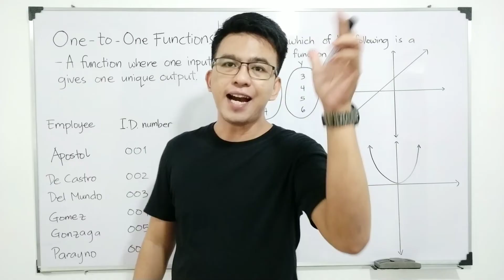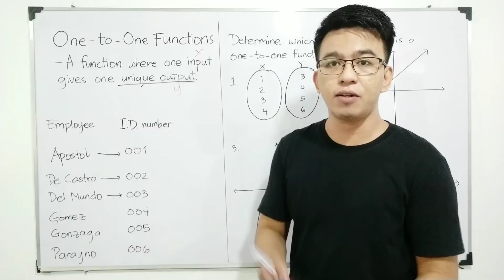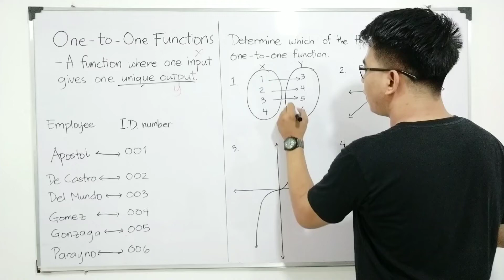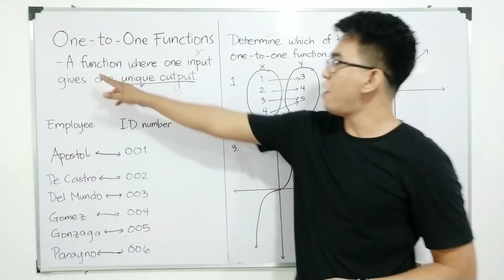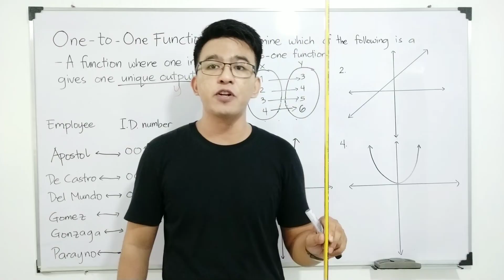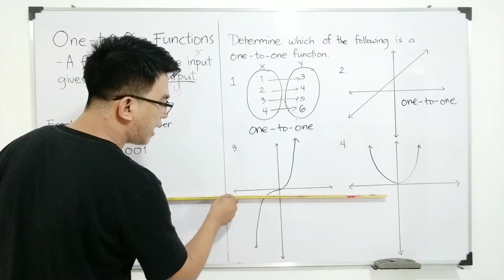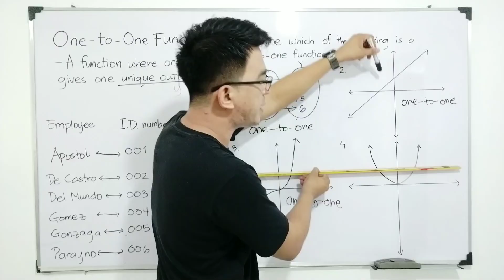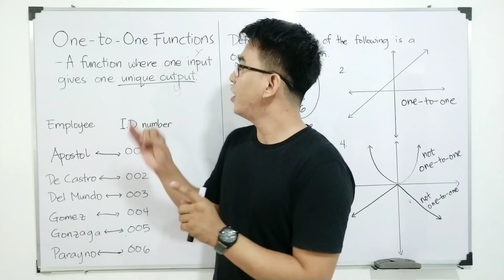One to One Function | General Mathematics